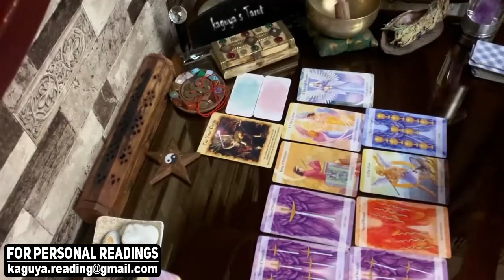AQUARIUS They don't tell you the truth, September 2021 Tarot Love Reading